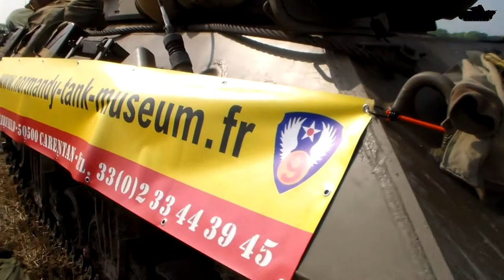M36 Jackson walkaround from Normandy Tank Museum